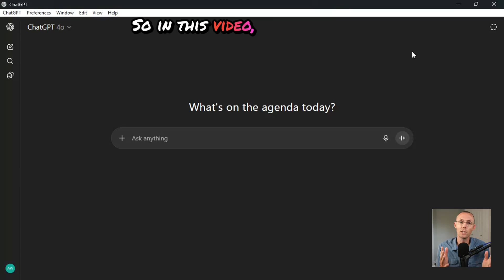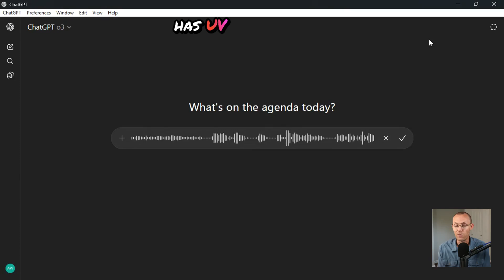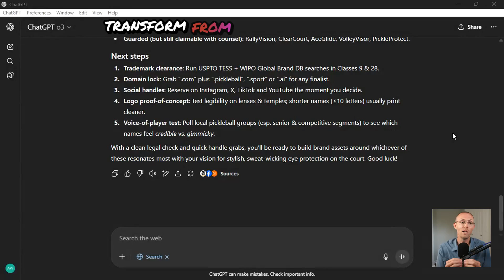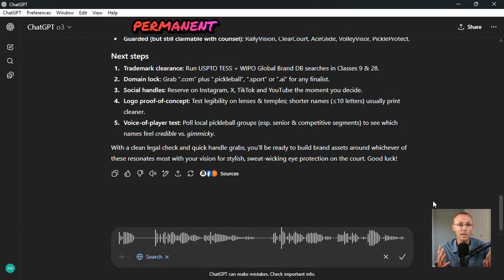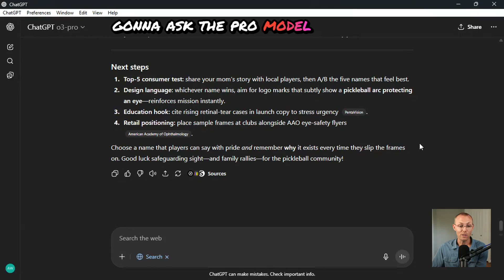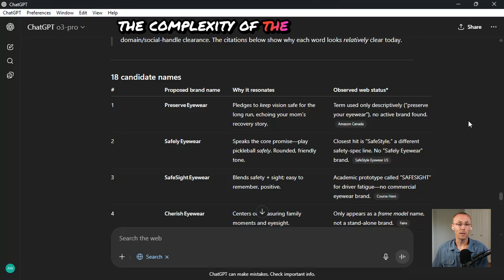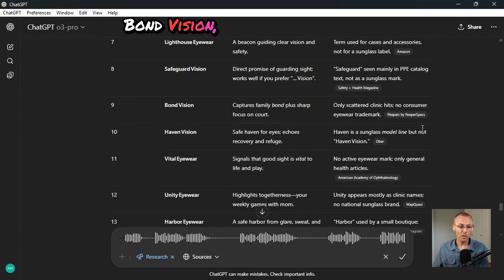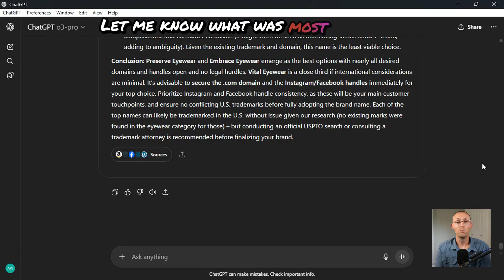How to Create a Brand Name with ChatGPT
Step-by-step tutorial by Andrew Wall on how to create the perfect brand name is a CMO with 15+ years experience and a ChatGPT power user.

Chapters

00:00 Providing Context to ChatGPT
00:38 The Role of Emotional Connection in Branding
02:54 Transforming Generic Names into Compelling Brands
05:08 Leading ChatGPT to Better Brand Names
05:45 Utilizing Pro Models for Enhanced Results
08:26 Brand Name Selection Process

Takeaways

The longer it takes to name your brand, the longer it takes to make money.
Choosing the right AI model is crucial for effective branding.
Dictating your thoughts can yield better results from AI.
Injecting emotional appeal into brand names transforms their impact.
Sharing personal stories can enhance brand connection.
Using advanced models can lead to more refined brand names.
Researching brand name availability is essential.
Emotional connections are key to successful branding.
The process of naming requires iteration and refinement.
Consulting with experts can provide valuable insights for branding.